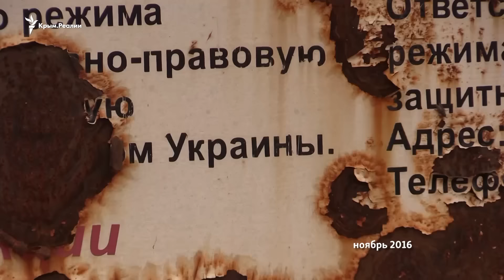Как Крым живет без днепровской воды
Пустой Северо-Крымский канал в Крыму уже повлиял на сельское хозяйство полуострова. По данным Министерства сельского хозяйства Крыма, после прихода России площадь орошаемых земель на полуострове сократилась в 10 раз.